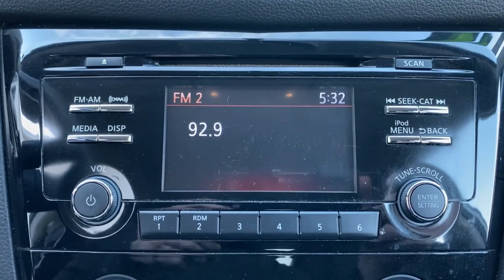2017 Nissan Rogue Vero Beach, Fort Pierce, Sebastian, St. Lucie Melbourne, FL 22029B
Glacier White Used 2017 Nissan Rogue available at Sutherlin Nissan Vero Beach. Servicing the Fort Pierce, Sebastian, St. Lucie, and Melbourne Florida area.

Glacier White 2017 Nissan Rogue S FWD CVT with Xtronic 2.5L I4 DOHC 16V 4-Wheel Disc Brakes ABS brakes Air Conditioning AM/FM radio: SiriusXM CD player Electronic Stability Control Four wheel independent suspension Front Bucket Seats Illuminated entry Low tire pressure warning Power windows Remote keyless entry Security system Speed control Steering wheel mounted audio controls Traction control Wheels: 17 Steel w/Full Covers.Recent Arrival! 26/33 City/Highway MPGAwards:* 2017 KBB.com 10 Best SUVs Under $25000IF IT DOESNT SAY SUTHERLIN YOU PAID TOO MUCH! Prices DO NOT include the cost of Certification. Add $999.00 for Certified vehicles .